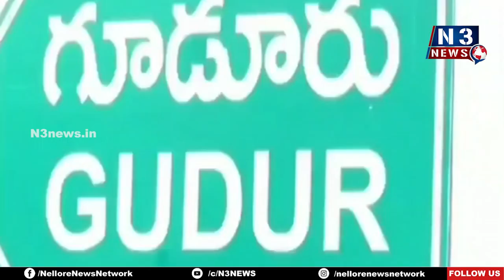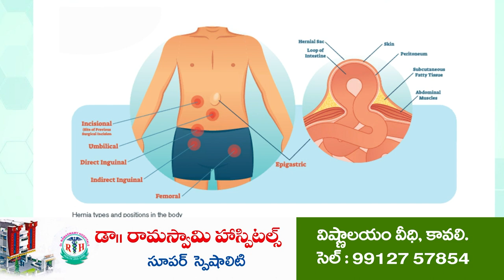న‌కిలీ రైల్వే డిఎస్పీ అరెస్ట్ | Fake DSP- Railways arrested | Guduru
- ఈజీ మ‌ణికి అల‌వాటు ప‌డ్డ ఒంగోలుకు చెందిన పాత‌నేర‌స్తుడు నాగ‌రాజు
- నకిలీ ఐడి కార్డులు, పోలీస్ యూనిఫామ్, ల్యాప్ టాప్, విలువైన మొబైల్ ఫోన్లను స్వాధీనం
- మాయ‌మాట‌లు న‌మ్మి మోస‌పోవ‌ద్దంటున్న గూడూరు డీఎస్పీ సూర్య‌నారాయ‌ణ‌